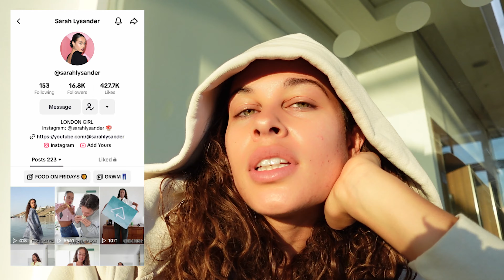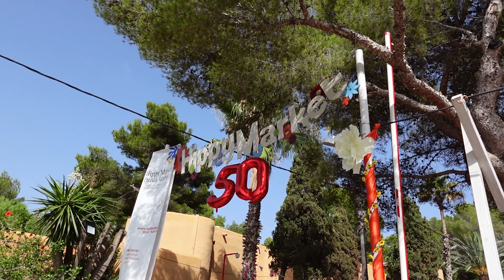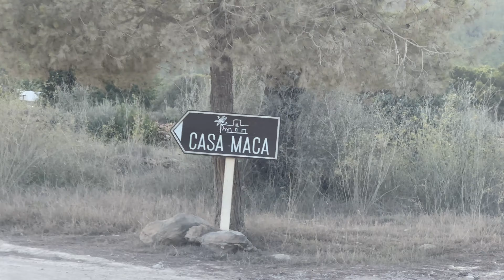BACK TO IBIZA | TRYING MY FIRST EVER STEAK | SARAH LYSANDER | WEEKLY VLOG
This week I took a trip back to Ibiza to spend quality time with Bash & friends.
And i finally get around to trying my first ever steak!!
I really enjoyed filming this vlog! So enjoy :))

Sarah Lysander